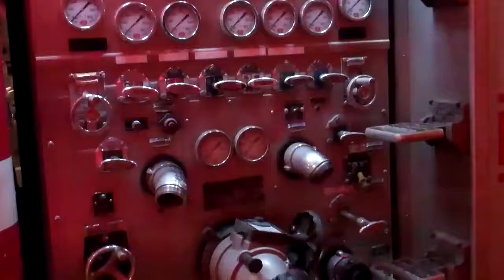Toledo Fire Department Station #9 Peterbuilt Fire Engine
Set to HD fro best quality. Special thanks go out to the freindly fire fighters at Toledo, Ohio Sation #9. They have a Peterbuilt Fire engine & an International Ambulance at the station. Video property of Matchboxtruckman163